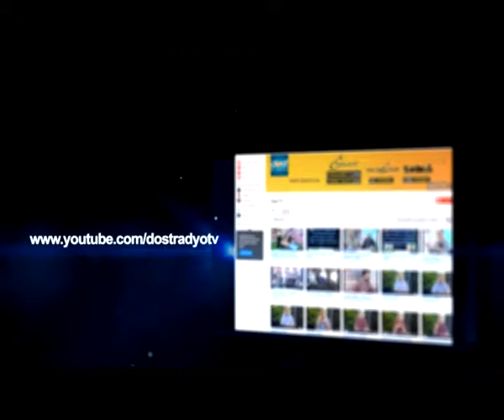GÜNAHLARI ANLATMAYIN! - ALİ ÇETİNKAYA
HİKMET ARAYIŞLARI - 09122013 - GÜNAHLARI ANLATMAYIN! - ALİ ÇETİNKAYA ANLATIYOR